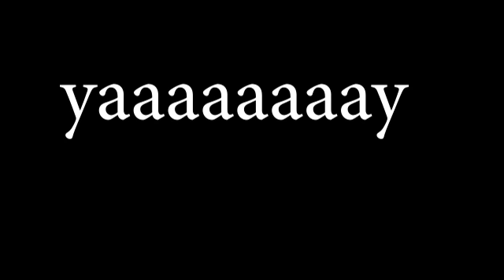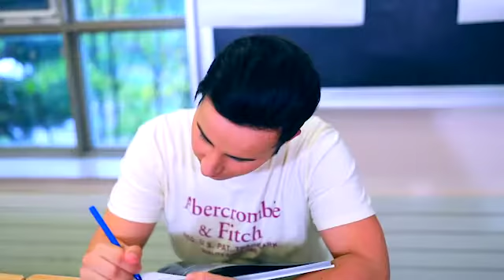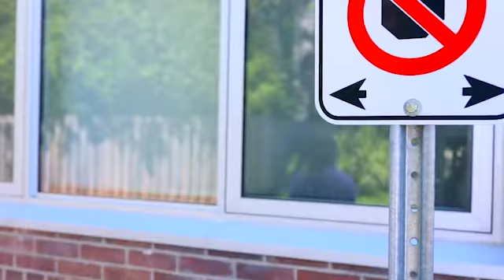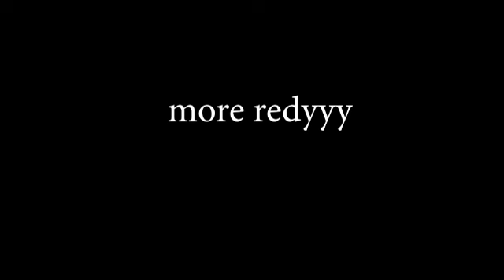wierdest acting ever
20 minuite video hope u enjoy